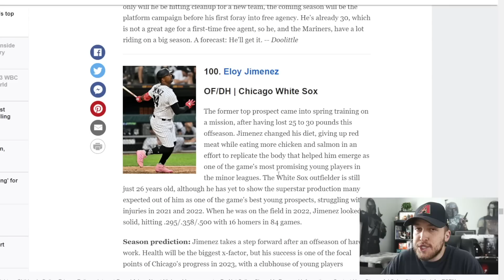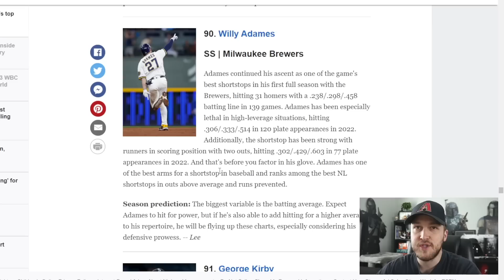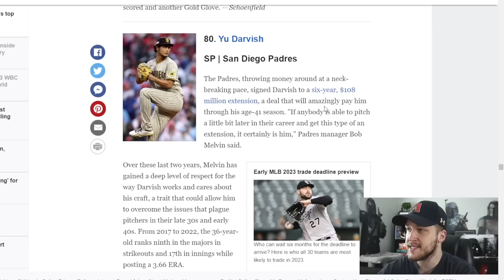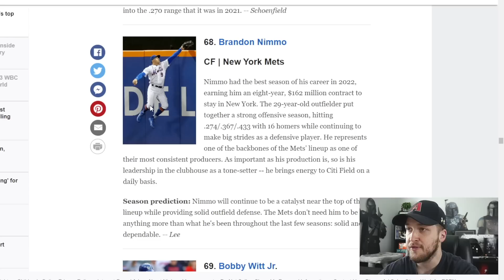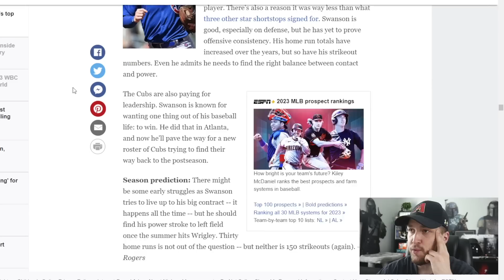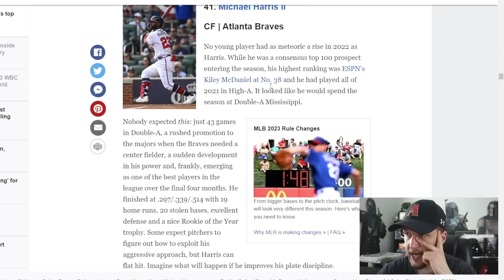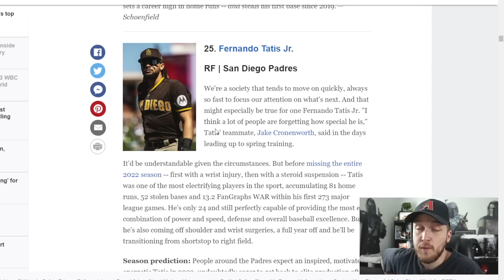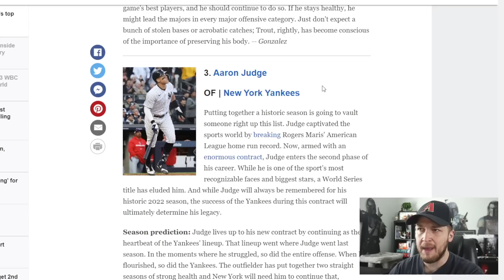ESPN's Top 100 MLB Players in 2023 is AWFUL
ESPN's Top 100 MLB Players in 2023 List is AWFUL 🤮